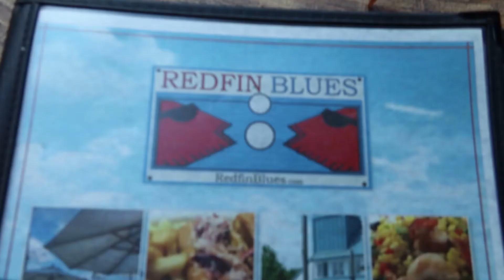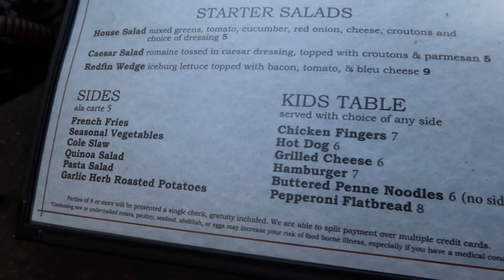TASTE & SEE: REDFIN BLUES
Welcome Back!!! We are out celebrating and tasting at REDFIN BLUES!
If you haven't been there be sure to go before the cold sets, 95% of the seating is outside!! It's beautiful and the food was great! Be sure to get there soon.

+++ Hi friends, We are the Moore's Reed, Sara and Sophia. Join us on this life journey of Faith, Hope and Love! (1 Corinthians 13:13)